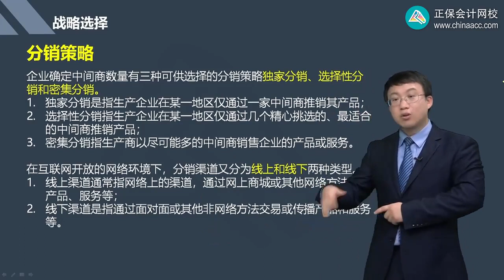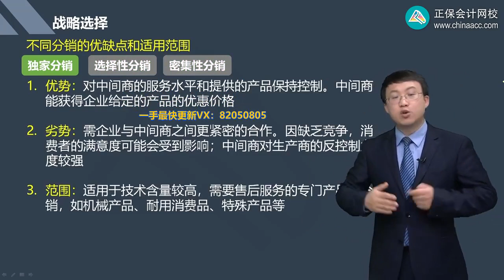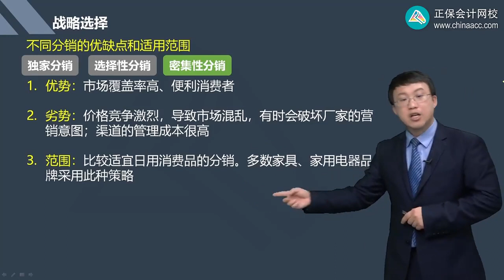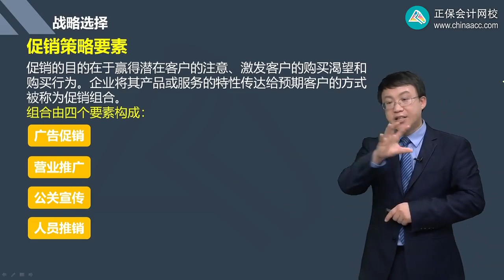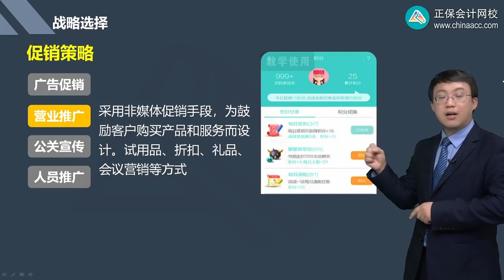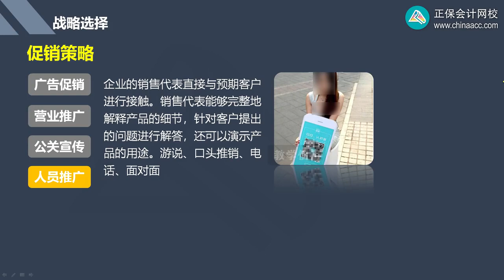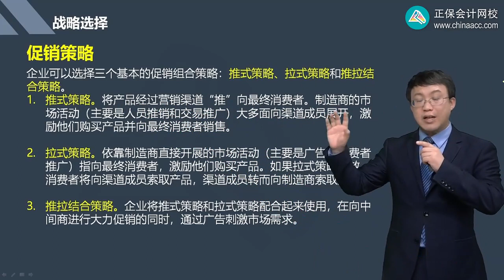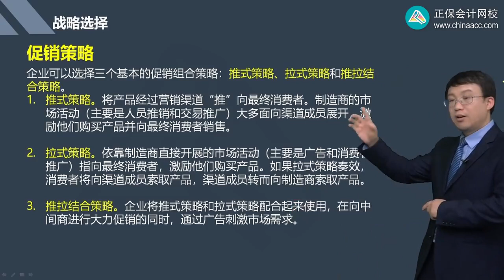2023 CPA 战略 杨波 基础精讲班 第0317讲 分销策略、促销策略